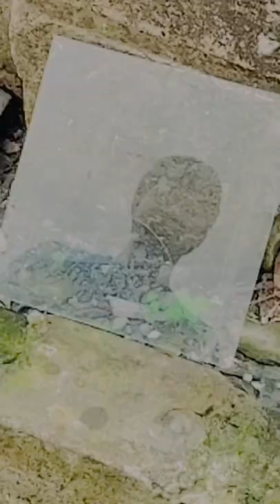Anurager Chowa Serial Actors Prarabdhi Singha / Joy Sengupta ❤️